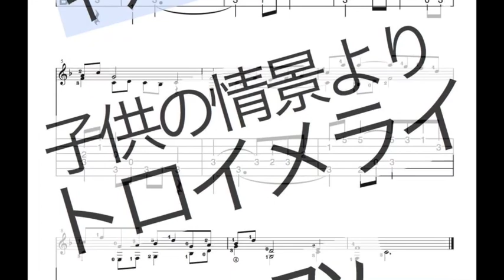「子供の情景」よりトロイメライ／シューマン ギターソロ 脱初級クラスの練習 無料のタブ譜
Piascore楽譜販売ストア（会員登録をして無料ダウンロード）

シューマンのピアノ曲集「子供の情景」第７曲のトロイメライ「夢」です。

　ゆっくりとしたメロディーに低音の伴奏だけ、ローポジション、一見して簡単そうに見えるのですが、雰囲気を出すのは難しいですね！
　メロディーや伴奏の低音、音を切らないように伸ばして弾くことができると見本演奏のように聞こえてくるのですが、なかなか「トロイメライ」らしくならない、トロイ〜　で終わってしまうかもしれません？
　初級クラスから中級クラスへのレベルアップ、立ち止まりながらでも、最後まで答えを出したら「ヨシッ」くらいの気持ちで練習してみてください。セーハ、左手の指の運び、タブ譜・楽譜を読み解く力は養われると思います。

動画は楽譜サンプルとフリー素材の写真のスライドショー
ギター音源は「タブ譜で弾くギターソロ曲集　初級編１」付属ＣＤ

その他のギターソロタブ譜、ギターアンサンブル楽譜もご覧ください！